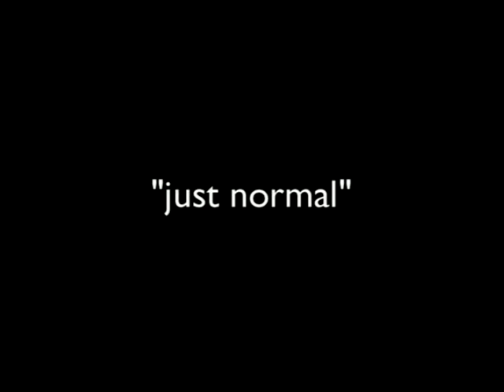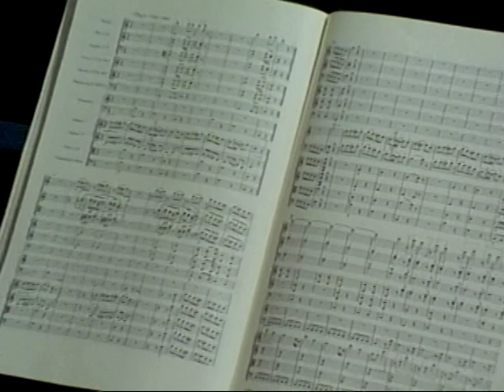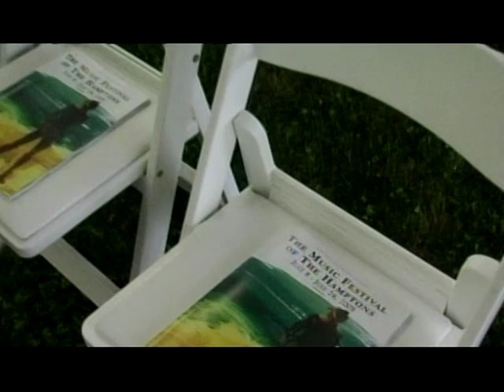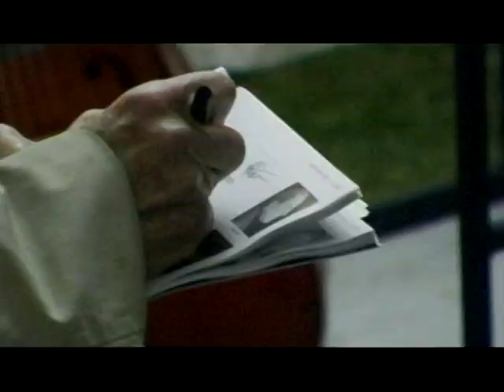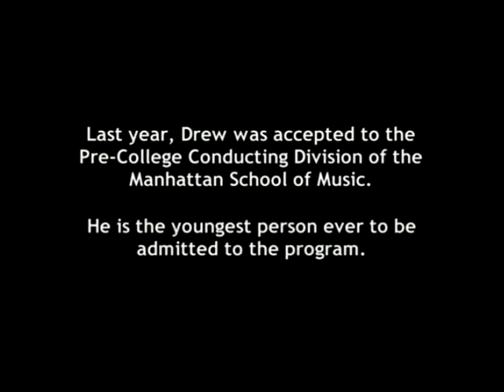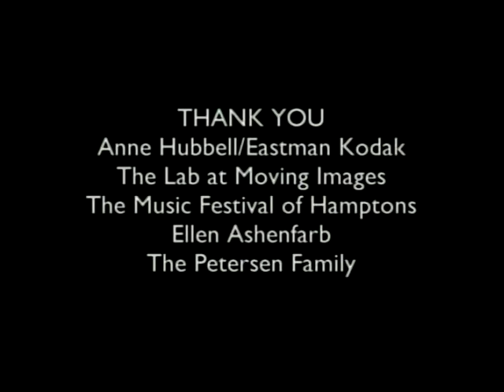"just normal" a Kim Snyder Documentary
Short documentary featuring piano prodigy Drew Petersen, and conductor Lukas Foss leading up to a performance in the Hamptons.

Released 2005